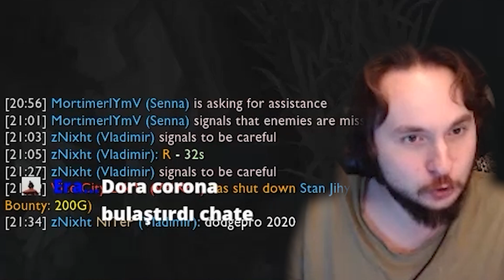BUFF ÇOK İYİ GELMİŞ : Nocturne Orman Akıyor!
EUW Maceraları 2. Bölümde Nocturne orman oynuyoruz, buff ile beraber tertemiz olmuş!

🎮  Merhabalar. Ben Dora Özsoy. 26 Yaşında bir Yazılım Mühendisiyim. Fantastik kurgu ve espor seven bir oyun tutkunuyum. Bu kanalımda League of Legends, LoL Wild Rift, TFT - Teamfight Tactics, LoR yani Legends of Runeterra, Valorant ve diğer Riot Games oyunlarına dair oynanış videoları, rehber ve haber bulabilirsiniz! :)